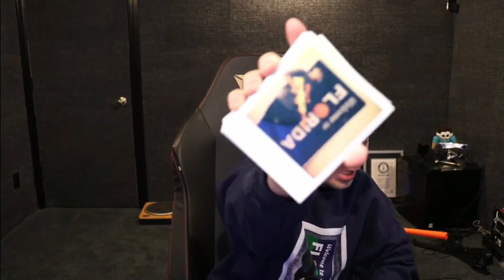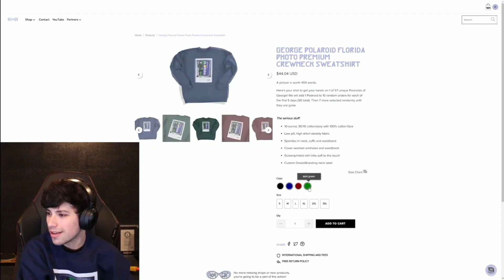George Introduces DNF NFTs - New In-Game Currency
Dream
GeorgeNotFound
Callahan
Sapnap
Awesamdude
DropsByPonk
BadBoyHalo
TommyInnit
Tubbo
Fundy
Punz
Purpled
Wilbur Soot
Jschlatt
Skeppy
Eret
JackManifoldTV
Nihachu
Quackity
Karl Jacobs
HBomb
Technoblade
Antfrost
PhILzA
ConnorEatsPants
CaptainPuffy
Ranboo
Foolish Gamers
Hannahxxrose
Michaelmcchill
Slimecicle
Eryn
TinaKitten
BoomerNA
Seapeekay
Aimsey
dsmp
dsmpmembers
dsmpclips
qsmp
qsmpmembers
qsmpclips